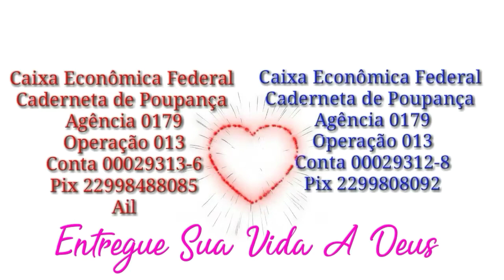Graças A Deus Alessandro Está Bem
Vídeo gravado no inicio do ano .

Agência 0179
Operação 013
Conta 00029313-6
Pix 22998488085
Ailson Lopes da Silva
Xxxxxxxxxxxxxxxxxxxxxxxx
Agência 0179
Operação 013
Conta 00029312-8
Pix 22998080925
Alessandro Gomes